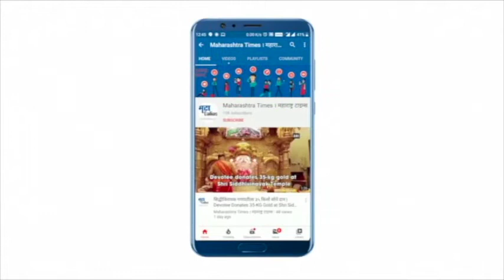Clean-Up Marshal संबंधी महत्वाचं पाऊल; Uniform वरून ओळख पटणार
मुंबईतील काही क्लीन अप मार्शल हे गैरवर्तणूक करत असल्याच्या घटना घडल्या आहेत. काही ठिकाणी बोगस क्लीन अप मार्शल नागरिकांची लूट करत असल्याचे उघड झाले. अशा गंभीर प्रश्नाची दखल महापौर किशोरी पेडणेकर यांनी घेतली होती. आता क्लीन अप मार्शलची ओळख त्याच्या गणवेशावरून पटणार आहे. गणवेशावर क्लीन अप मार्शलचा क्रमांक, वार्ड क्रमांक असणार आहे. त्यामुळं बोगस क्लीन अप मार्शलकडून होणाऱ्या लुटीला चाप बसणार आहे. तसंच एखादा क्लीन अप मार्शल गैरवर्तन करत असेल तर, त्याला ओळखणे सोपे होणार आहे.